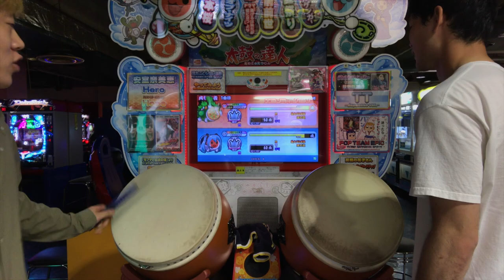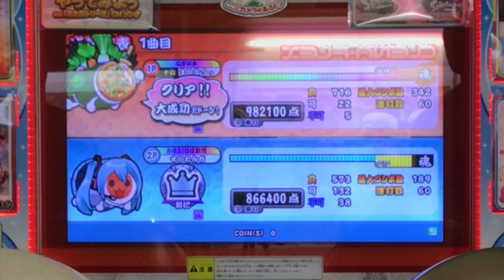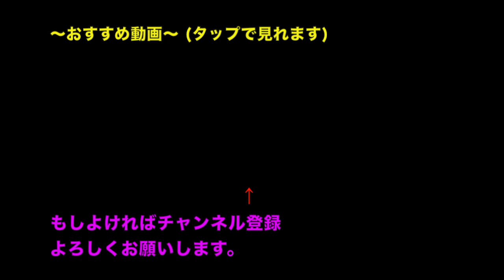【第24回】太鼓の達人☆10でたらめ(4曲)ガチバトル！